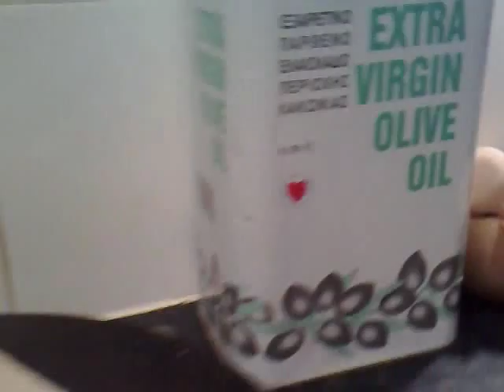How to make square layered Paratha ?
Today I would like to show, how to make a square layered paratha (rounded fried chapati bread). (My mom's recipie from Pakistan).